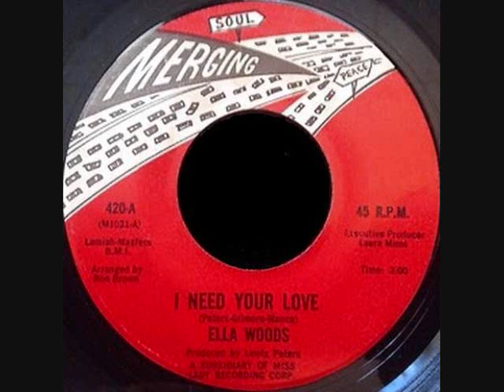Ella Woods - I Need Your Love